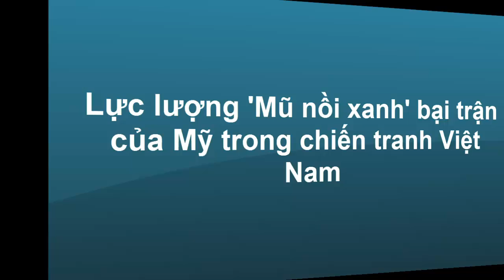Bản Tin Quân Sự - Khám Phá Lực Lượng Bí Mật Mũ Nồi Xanh Bại Trận Của Mỹ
(❤‿❤) KẾT NỐI